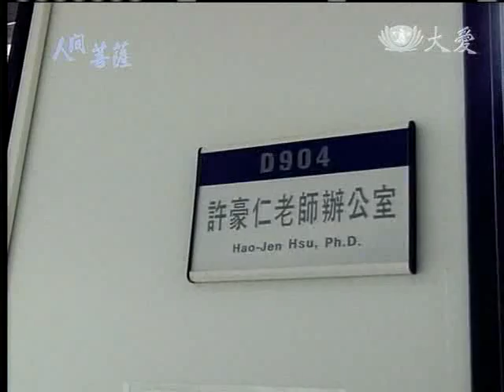20120423《人間菩薩》慈濟大學--許豪仁師兄 (2047)